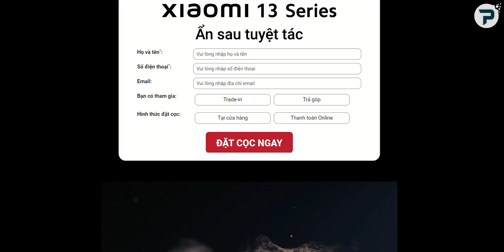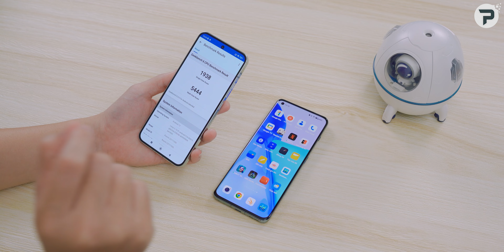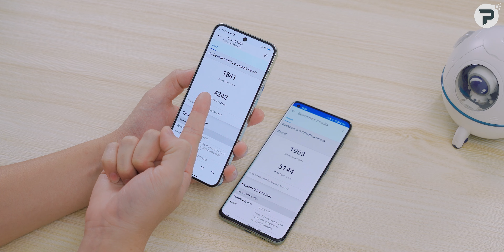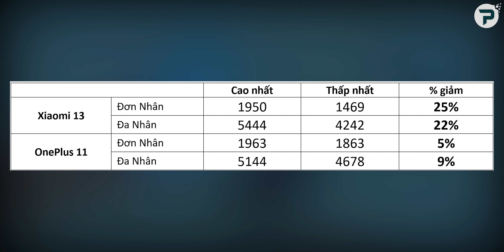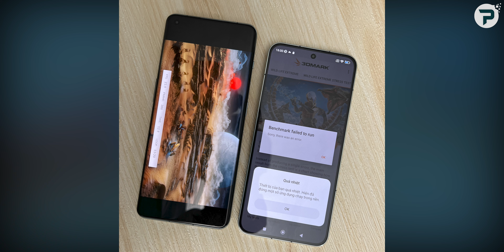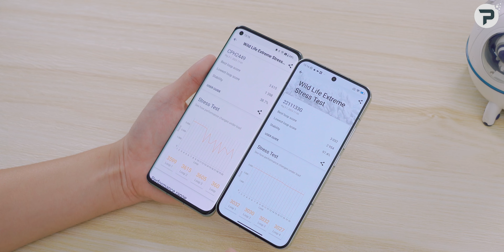So sánh hiệu năng Xiaomi 13 vs OnePlus 11 5G: Nó lạ lắm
Xiaomi 13 và OnePlus 11 5G đều sở hữu vi xử lý Snapdragon 8 Gen 2. Nhưng hiệu năng trên Xiaomi 13 và OnePlus 11 5G lại có phần chênh lệch. Vậy chênh lệch thế nào? Mời các bạn theo dõi video: "So sánh hiệu năng Xiaomi 13 vs OnePlus 11 5G: Nó lạ lắm"